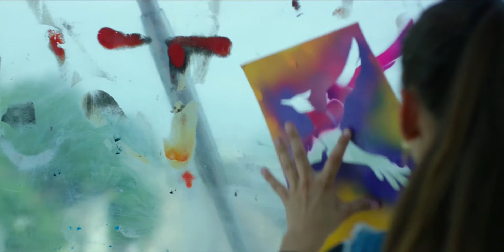Carmen y Lola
Carmen es una adolescente gitana que vive en el extrarradio de Madrid. Está destinada a vivir una vida que se repite generación tras generación: casarse y criar a tantos niños como sea posible. Pero un día conoce a Lola, una gitana poco común que sueña con ir a la universidad